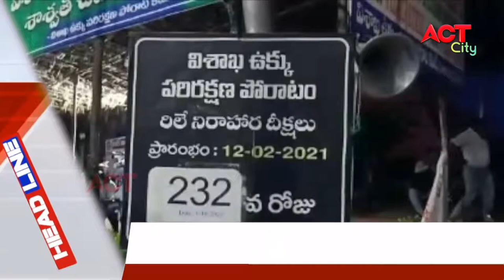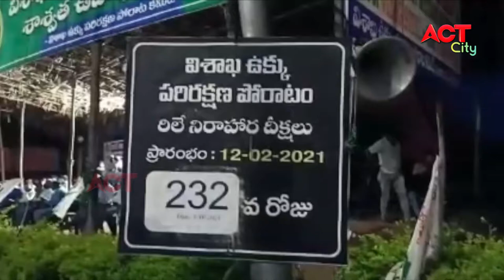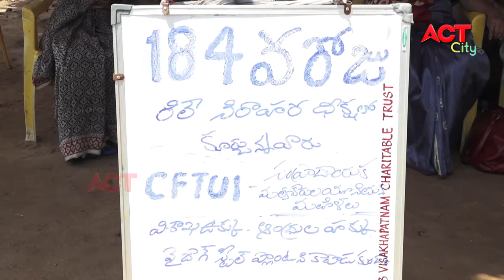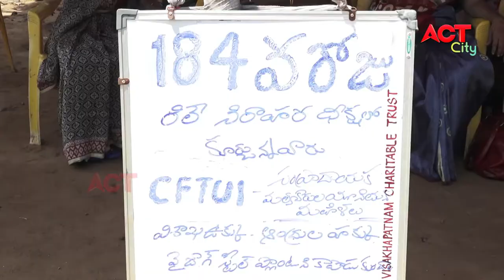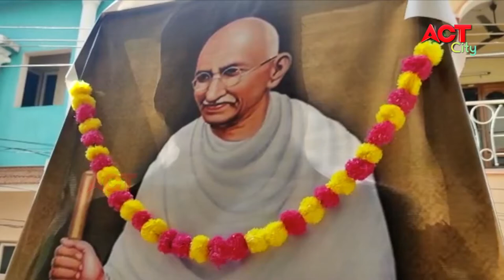MORNING ACT CITY VIZAG NEWS 02-10-2021